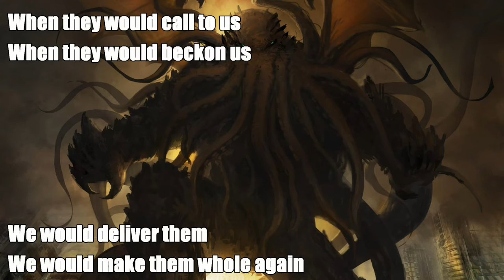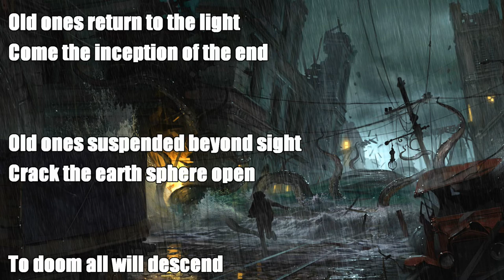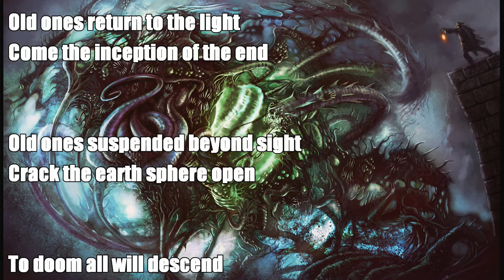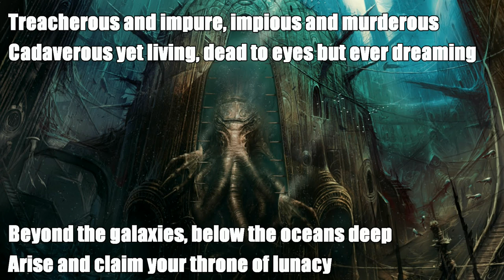The Black Dahlia Murder - Throne of Lunacy (lyric video)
random google picture grabs to fit the theme of the song